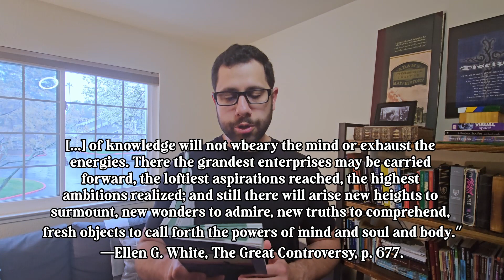Final Thought Friday - 03/15/2024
Let's study the Sabbath School lesson together!

Today's Lesson: Final Thought Friday - 03/15/2024
Week 11 Title - Longing for God in Zion
1st Quarter 2024 - Psalms
With: Luccas Rodor